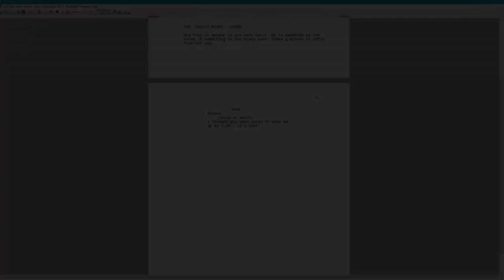"Monster Under the Bed"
*New* 90-second Horror Movie “Monster Under the Bed” – A very short horror movie, because nobody has time for long videos anymore.